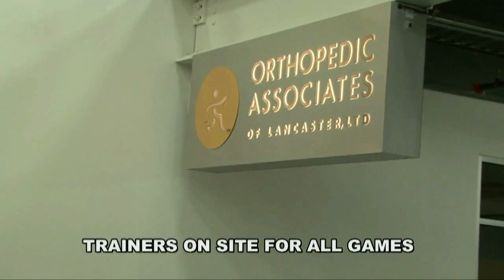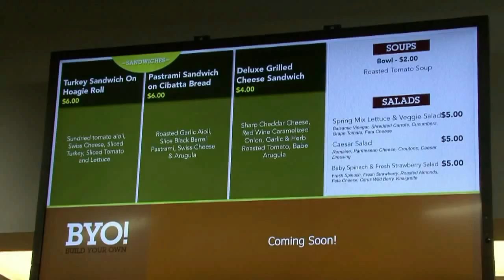USA Invitational July 5 8 NCAA Certified @ SPOOKY NOOK SPORTS mp4